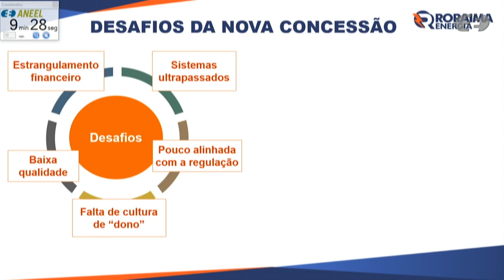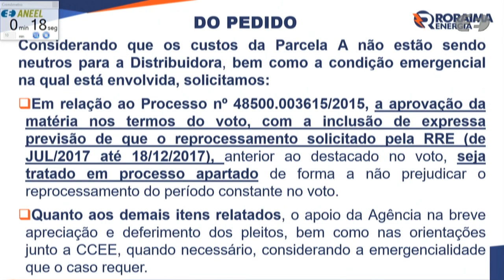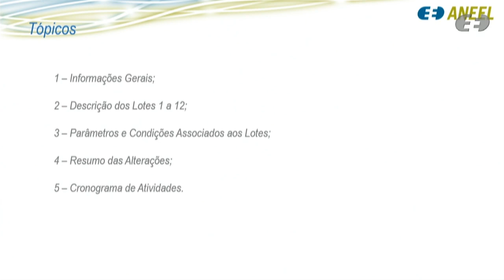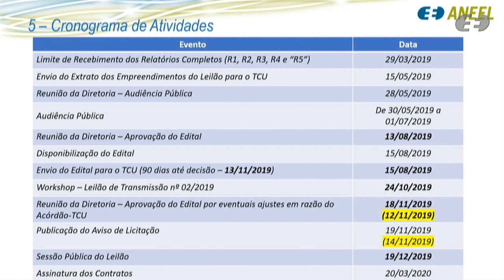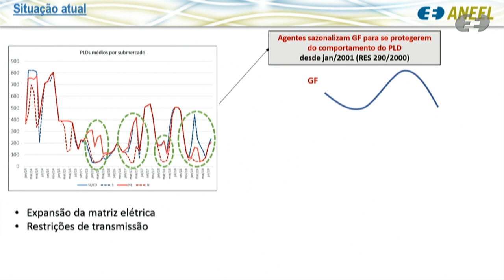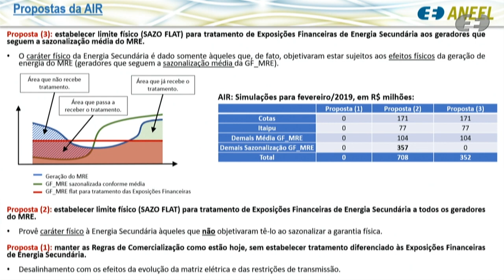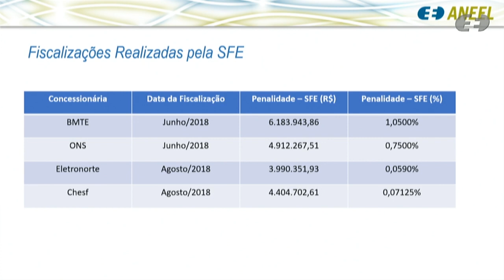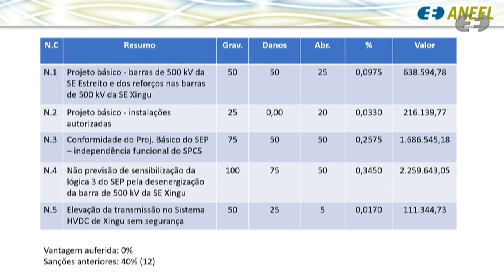42ª Reunião Pública Ordinária ANEEL – 12/11/2019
Ordem de julgamento:

00:00:00 Abertura e informes gerais.

00:02:55 Aprovação da ata da Reunião Pública anterior.

00:03:12 Itens de 08 a 31 deliberados em bloco. Acesse a descrição completa em

00:04:53 Item 10. Processo: 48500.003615/2015-78 Assunto: Adequação das centrais termelétricas nos sistemas isolados da Boa Vista Energia S.A. aos limites de consumo específico da Resolução Normativa nº 801/2017.

00:37:24 Item 3. Processo: 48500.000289/2014-66 Assunto: Fixação de preço regulatório da Parcela Ramais Termelétricos do Gás Natural de Manaus, para fins de reembolso pela Conta de Consumo de Combustíveis Fósseis – CCC

00:58:59 Item 1. Processo: 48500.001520/2019-43 Assunto: Aprovação do Edital do Leilão de Transmissão nº 2/2019-ANEEL, incluindo o objeto, as Receitas Anuais Permitidas – RAP e os Anexos Técnicos correspondentes a empreendimentos de transmissão de energia elétrica, consolidado após pronunciamento do Tribunal de Contas da União - TCU.

01:20:20 Item 2. Processo: 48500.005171/2019-39 Assunto: Proposta de abertura de Consulta Pública com vistas a colher subsídios e informações adicionais para o aprimoramento da regulamentação que trata das Exposições Financeiras de Energia Secundária.

01:51:24 Item 4. Processo: 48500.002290/2018-59 Assunto: Recurso Administrativo interposto pela Belo Monte Transmissora de Energia SPE S.A. – BMTE em face do Auto de Infração nº 2/2019, lavrado pela Superintendência de Fiscalização dos Serviços de Eletricidade – SFE, que aplicou penalidade de multa após fiscalização realizada com vistas a verificar as responsabilidades da Concessionária na perturbação do dia 21 de março de 2018, com origem na subestação Xingu, e que provocou um colapso no fornecimento de energia para as regiões Norte e Nordeste do país, com reflexos para as regiões Sudeste, Centro-Oeste e Sul.
Relator(a): Elisa Bastos Silva

02:29:00 Item 5. Processo: 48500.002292/2018-48 Assunto: Recurso Administrativo interposto pelo Operador Nacional do Sistema Elétrico – ONS em face do Auto de Infração nº 3/2019, lavrado pela Superintendência de Fiscalização dos Serviços de Eletricidade – SFE, que aplicou penalidades de multa após fiscalização com vistas a verificar o seu desempenho e ações tomadas diante da perturbação verificada no dia 21 de março de 2018, com origem na Subestação Xingu, que resultou no blecaute nas regiões Norte e Nordeste, com consequências em todo o Sistema Interligado Nacional – SIN. Relator(a): Elisa Bastos Silva